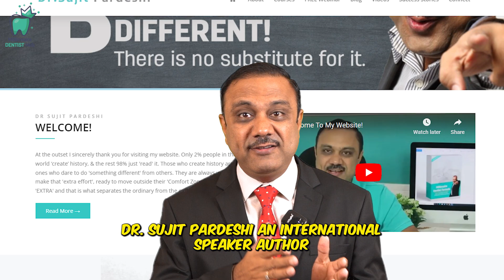What Are The Latest Trends In Dentistry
Dentistry is one of the fastest growing and rapidly changing field in the world. with the rapid ins of digitisation and artificial intelligence in dentistry, so many dynamics have changed even for the practising dentists.

This video gives you the insights about top 3 emerging trends in dentistry in this model world.